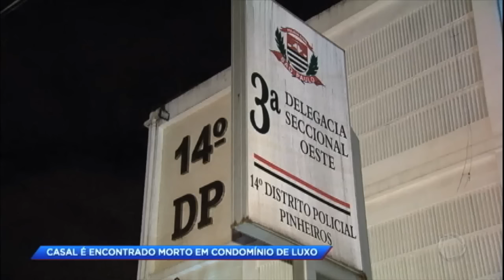Casal é encontrado morto e polícia investiga o caso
João Alberto Ferrão, de 64 anos, matou a própria mulher dentro do apartamento onde moravam, no Itaim Bibi, bairro nobre de São Paulo. O corpo de João foi encontrado na piscina da cobertura do edifício.